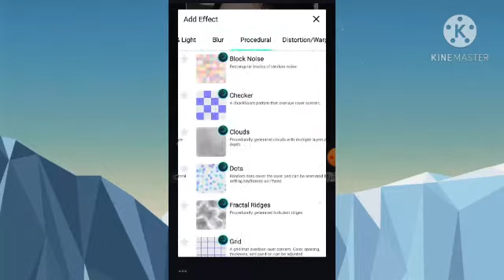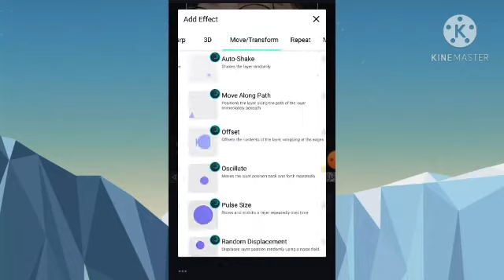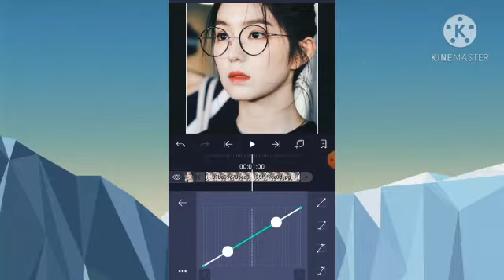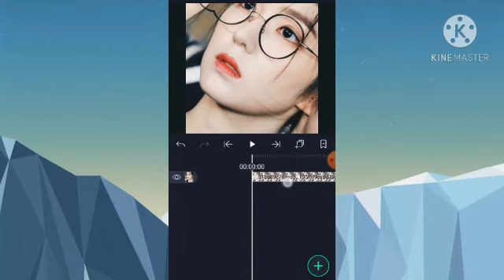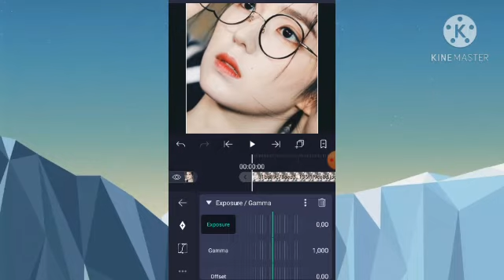Tutorial zoom smooth || alight motion tutorial || jeyra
Kyk jedag jedug zoom nya hahahaha..